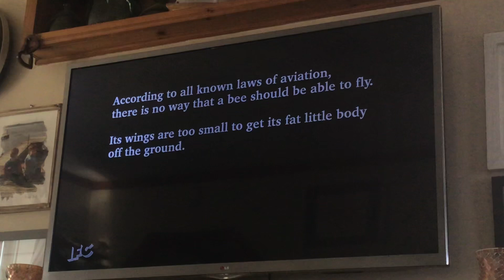IFC Bee Movie Intro (Network Premiere)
If they can air The LEGO Movie, why not air The Bee Movie!

I’m sorry for the clock sounds and the background chatter.